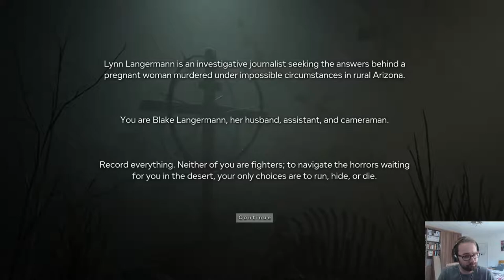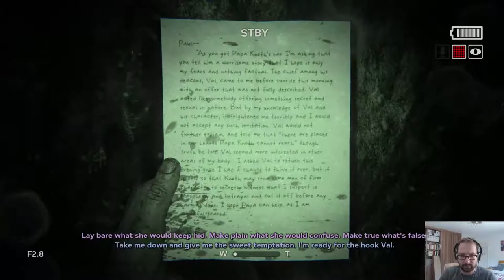Outlast II Ep1: Dude, Stop Licking Me!!